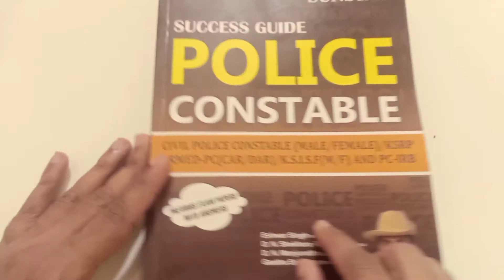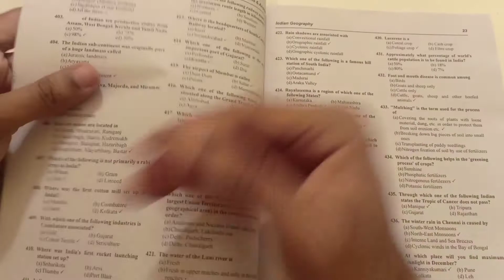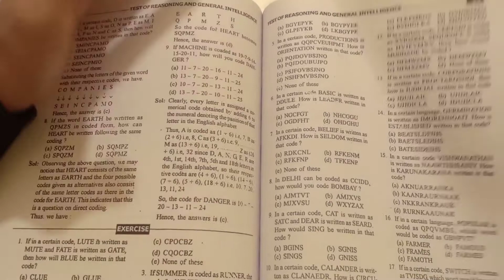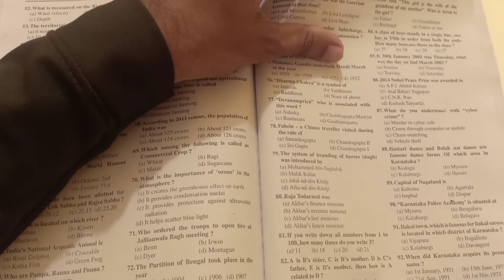best book for police constable exam in kannada | police constable exam preparation karnataka/kannada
karnataka police constable exam candidate must have passed class 10th or equivalent from a recognized board or institution. The General category candidates must be between the age of 18 years and 25 years. Candidates in the SC/ST/CAT-01/2A/2B/3A/3B categories must be between the ages of 18 years and 27 years.